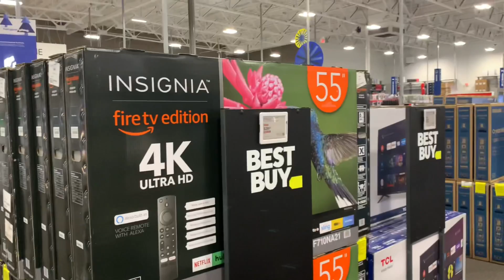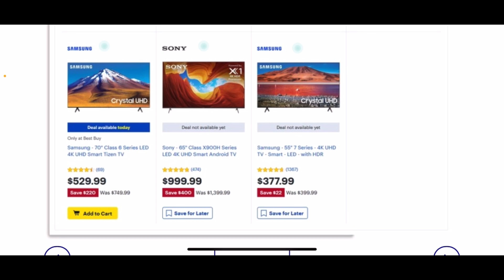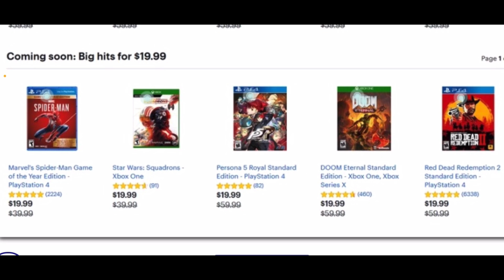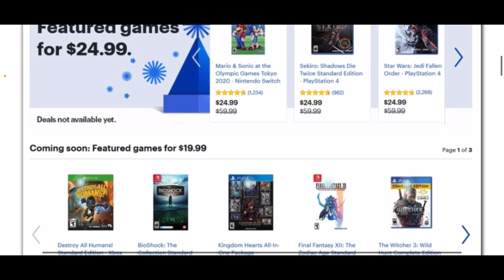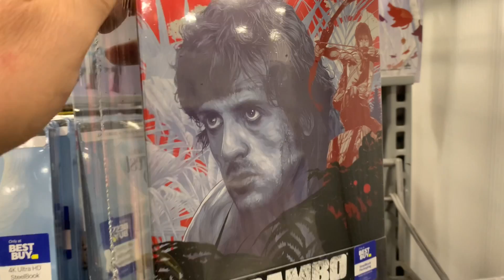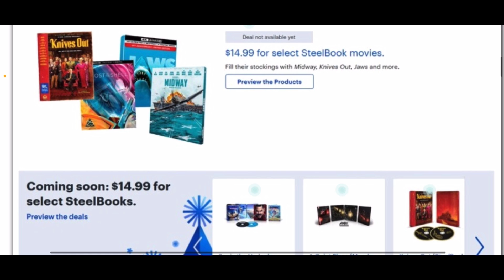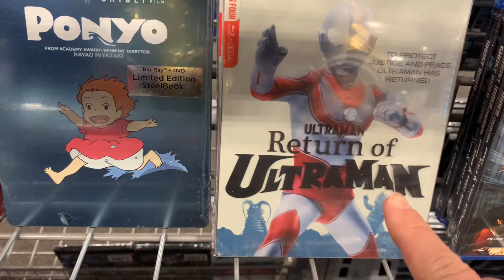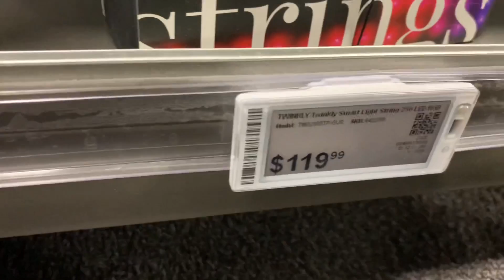BEST BUY WINS BLACK FRIDAY 2020 [Epic 4K Blu-ray, Video Games, & TV deals]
Master Chaos takes you to Best Buy and pours over the best bits of their Black Friday 2020 ad to bring you the update on the excellent deals that they are getting ready for you this holiday shopping season!